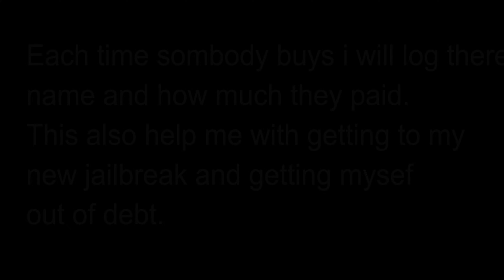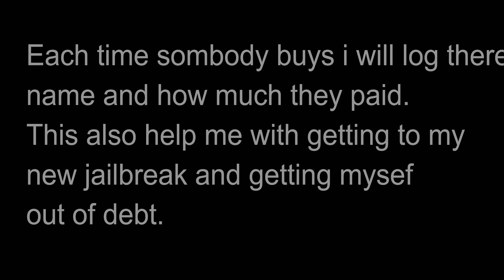♏օժժҽժ Ⱥççօմղէʂ Ƒօɾ ϚąӀҽ !!! (Read Description For Information)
▬▬▬▬▬▬▬ஜ۩۞۩ஜ▬▬▬▬▬▬▬
▓▓▓▒▒▒░░░ThrasherModzFTW░░░▒▒▒▓▓▓
▬▬▬▬▬▬▬ஜ۩۞۩ஜ▬▬▬▬▬▬▬

~ Information
~ Game: Call of Duty: Black Ops 2
~ Jailbreak Required: yes
~ Recorded By:ThrasherModzFTW
~ Game Host: ThrasherModzFTW
~Messages: I am currently at the brig of debt and I need people to buy accounts. Now I may not currently have my jailbroken PS3, But If you do buy from me, I will write down your email, psn name and how much you paid me. My services will start from $5 - $10. Comment in the description if you want to buy one. If it is an urgent account then i will have my friend do it and your money will still be kept with me for another account to be modded.